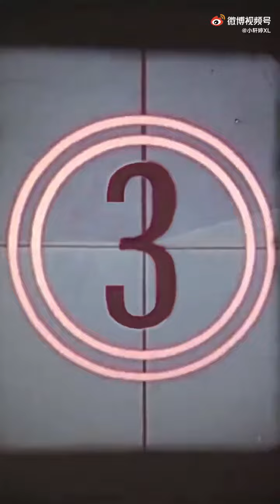小轩婷XL [ 微博weibo ] 薛八一XueBayi 2021/07/14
" 薛八一 [超话] 💙
生活不易 八一携老寒腿劈叉卖艺
来吧！来快活！来造作！